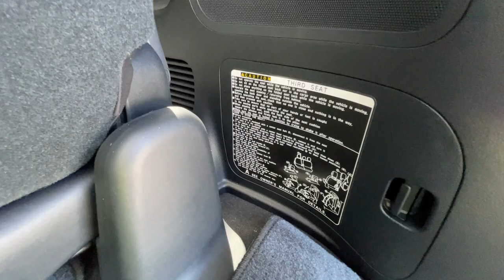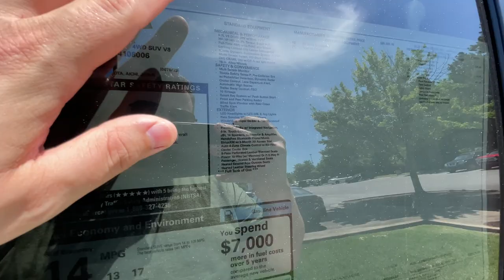Is The 2021 Land Cruiser Just An Old $88k SUV Or Is It A Legend We Need To Keep?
In this video I take you through a review of the 2021 Toyota Land Cruiser and show you all of it's Unique quirks and features, along with a few you may have seen on other models and trims in the line up. This is the last year model of the Land Cruiser offered here in the US. As the sun is setting on the 200 series the new 300 series has been announced in other parts of the world. Will we see a return of this legend here on US soil. I for one sure hope so. Rest In Peace iForce V8.

What do you guys think? Would you ever pay anything like that? Have you paid a mark-up before?

Gear in my videos::
iPhone 12 Pro Max
Joby Suction Cup & Arm
Joby GorillaPod and Shotgun Mic
GoPro Hero 9
GoPro Suction Cup
GoPro Tri Pod
MacBook Pro
LaCie Rugged Hard Drives
SanDisk SSD

12 Pro Max
HDR+ Dolby Vision

What is your favorite current year model Toyota?
What is you favorite color that Toyota offers?
What are some of the things that you like or dislike about the Sequoia ?

Thank you guys for watching. Wow I can't wait. Thank you all for sticking with me. Have a great day.

Do you have any ideas for an upcoming video? Leave your ideas in the comments